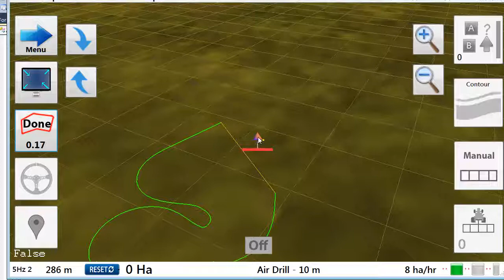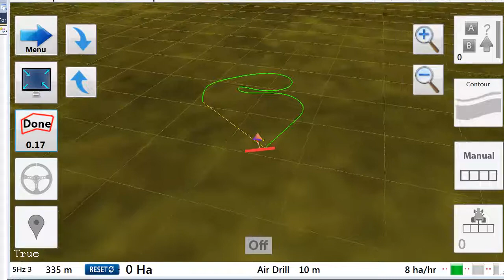Boundary in AgOpenGPS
Showing the way boundary works in AgOpenGPS